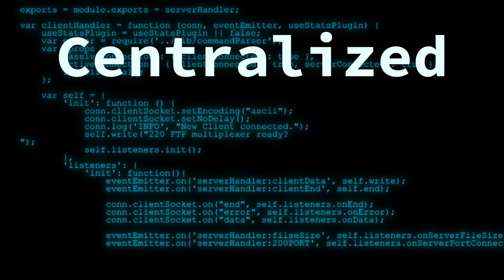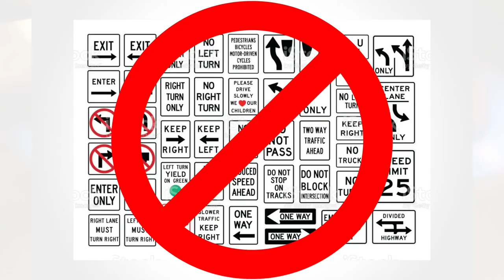Gas Stove Ban - Full Video (Parts 1-5)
Regulators
The latest thing on the chopping block is the gas stove.   A government agency has floated the idea of a national ban on them, based on fraudulent studies, that they cause health and respiratory problems.  You say that they can never get away with it? Think again.  regulators are unbearably powerful. They have every intention of carrying out their wishes, and they enjoy every minute of it. They have disdain for Congress and scoff at your protests. They believe they alone are in charge and you have nothing to say about it.
Sadists
All this should be a clue about what’s going on. There are sadists in charge of the regulatory apparatus. It’s not really about saving water and energy. Even if it were, that alone would be objectionable. The whole point of energy and water is to serve the human experience, not to impose privation on the planet.  The only technology these people approve of is a thoroughly censored smartphone. They want everything to work like that: centralized, anodyne, and feeding you nonstop propaganda.
Flames
The very notion that an electric stove is better than a gas one would be disputed by any competent chef in the entire world. Instead of cultivating instincts based on what you see in the flames, you must trust some digital display to know the temperature.  The flames, that regulators say  is bad for our health tells all that you need to know about them. They want us living in a fully sanitized, boring, and unworkable environment in which we never have contact with anything real.
Deliberate
Do you see what’s happening here? It’s all deliberate. All the things we love and that make life grand are being taken away from us. The larger truth here is that this war on civilization has been going on for decades. History is supposed to move forward with ever higher living standards.  That progress has stopped!
Trajectory
The trajectory must end now. Decades of regulations need to be repealed. The whole population needs to rise up and say no to the forced austerity and rule by the elite cadre of techno-primitivists. They have driven down the standard of living by force and are far from done with us yet. There’s a mighty revolt afoot in the land today. It’s about time!